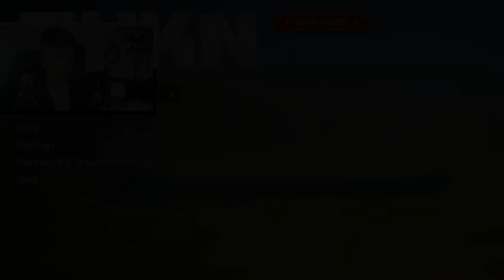WEIRDEST GAME EVER! | CHKN #1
I am the Frankenstein, also sorry for random audio bugs idk what happened